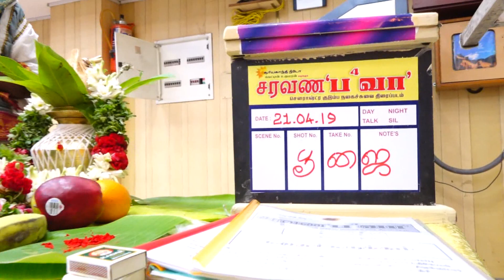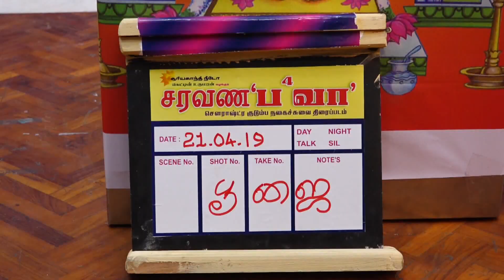SARAVANA BAVA FILM POOJA